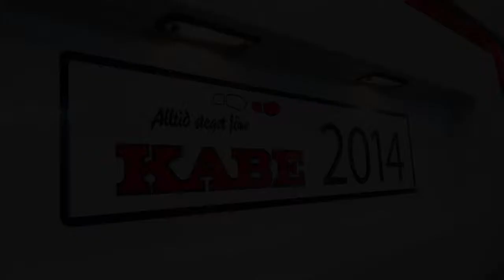KABE ROYAL 610 XL KS XV2 planløsning